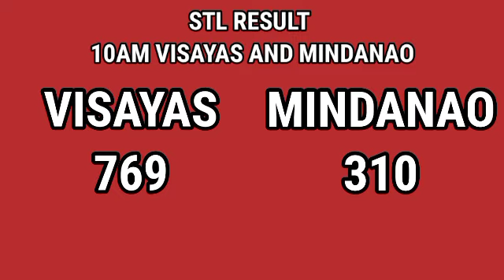STL RESULT 10AM MAY 30 2021